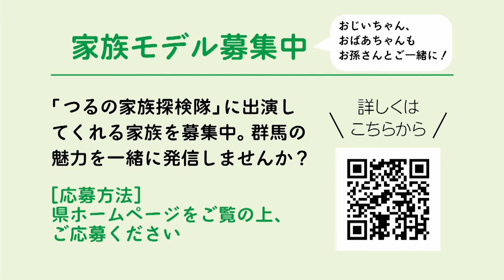ツルノカゾク「つるの家族探検隊～神流町恐竜センター～」｜メディアプロモーション課｜群馬県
【家族でおでかけ　ツルノカゾク】
家族で「群馬の魅力」を感じながら楽しめるスポットを実際に探検します。
今回の探検は神流町の「神流町恐竜センター」です。

▶年４回発行している群馬の魅力を発信する広報紙「tsulunos PLUS」では、群馬の魅力をより深掘りし、誰かに話したくなる情報を掲載。また動画・ＳＮＳと連携し、紙面では伝えきれない魅力や情報をお届けしています。

▶tsulunos PLUSは、県ホームページでもご覧いただけます